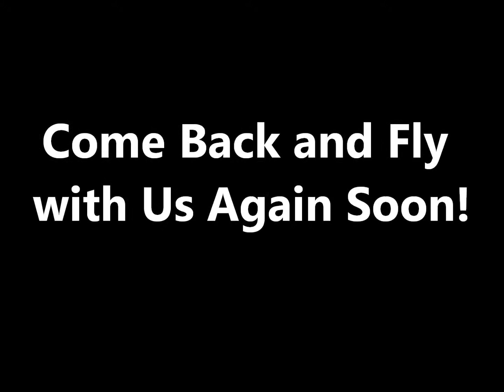Jetlev Flight Movie - Fernando Airada - 6-3-12